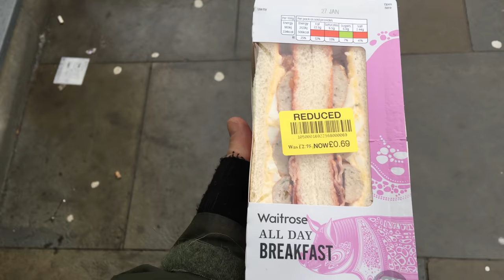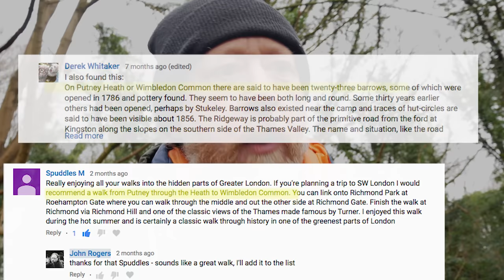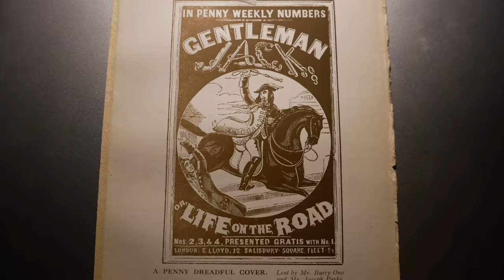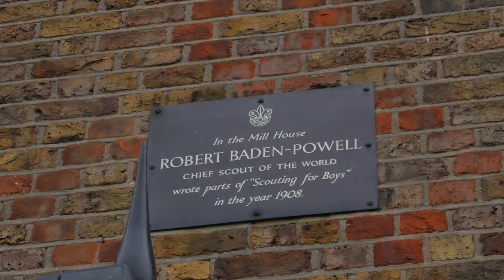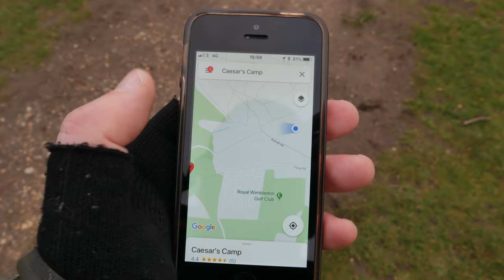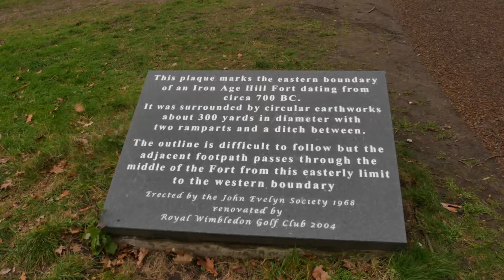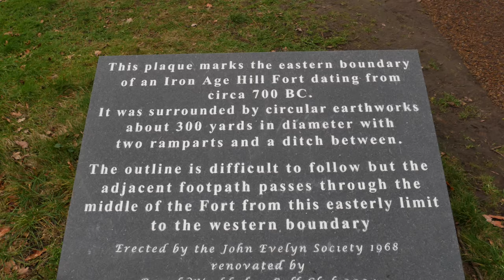Wandering Wimbledon Common and Putney Heath to Caesar's Camp (4K)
A windy walk across Putney Heath and Wimbledon Common to Caesar's Camp Iron Age earthwork that dates from at least 700BC. The walk also takes in Wimbledon Common Windmill.
Highwaymen images in the video from Highwayman's Heath by Gordon S. Maxwell.